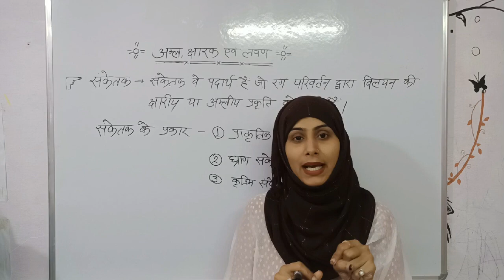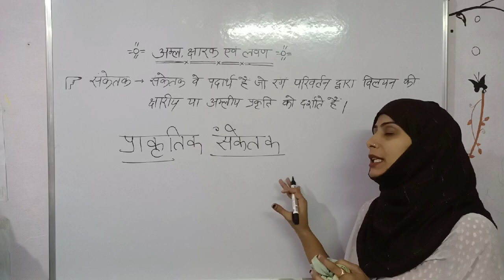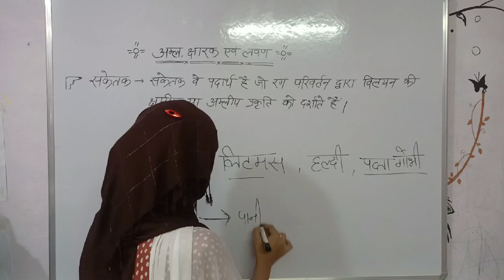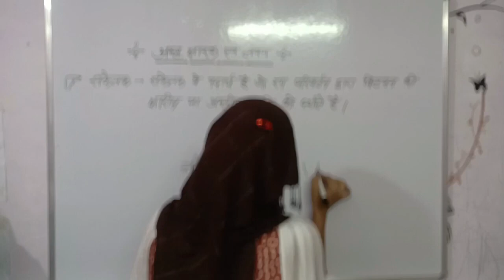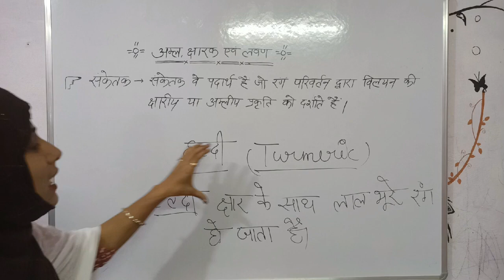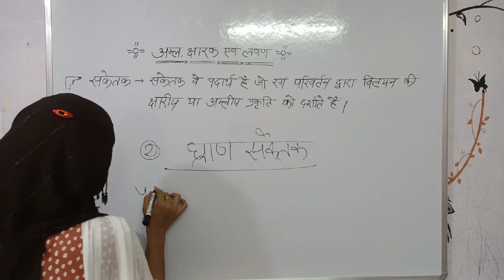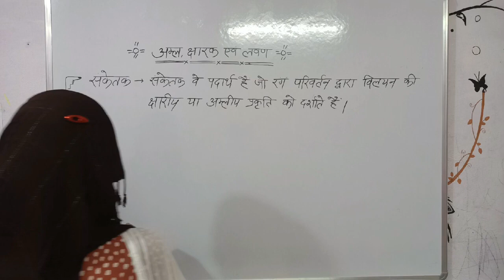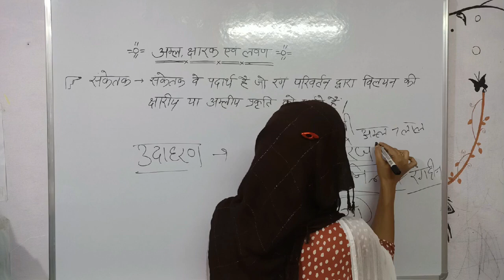CLASS 10 Science ncert chapter 02 acids, bases and salts CLASS 10 Board exam 2024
Hy,
Welcome to maahi biology classes